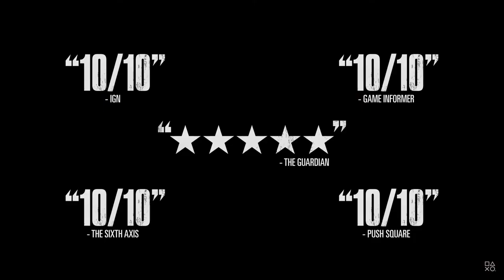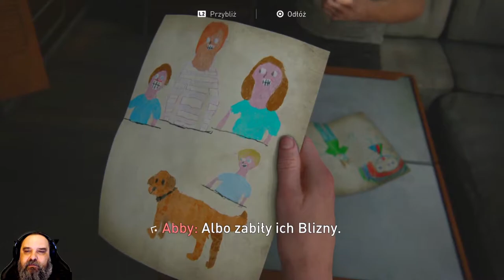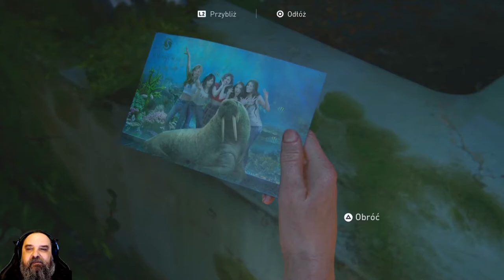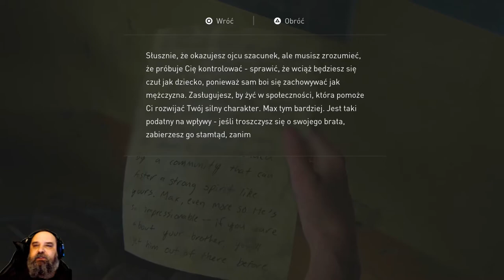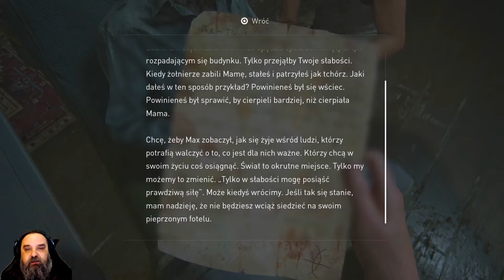Chińska Brama The Last of Us Part II #35 PL